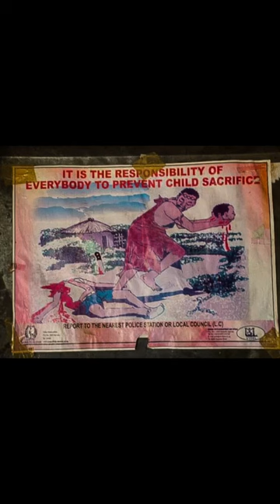CRAZY PSA signs I saw deep in African jungle!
In 2010, I trekked deep into the Ugandan mountains. Far from “modern” civilization. Near the border with Congo, there stood a tin metal hut, that served as the police station of the small border village on the Ugandan side.

The first picture you see is a PSA (Public Service Announcments) I saw inside the police station. Apparently, child sacrifice (for local spiritual beliefs) is a common enough problem that they have to warn citizens to be alert for those looking to kidnap young children for such purposes.

The second picture is a PSA for child abuse. In the poster it appears a woman is burning some kind of material and letting the hot melted bits pour on the child. Obviously such strange abuses must be common enough to emphasize it in public warnings.

The final 3 pictures are of myself, hiking through the dense Ugandan jungle to reach the border village. It was mandatory to be accompanied by armed guards. The landscape photo is a mere glimpse into this vast land, mostly untouched by outsiders at the time.

Absolutely WILD experience. A strong reminder to how culturally diverse this planet we all share is.